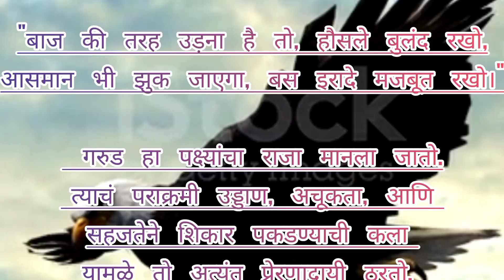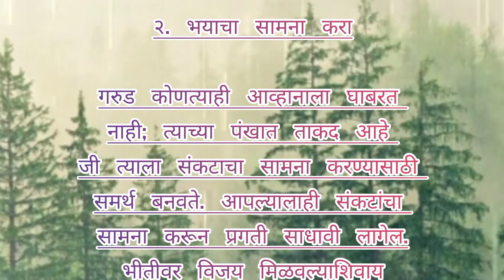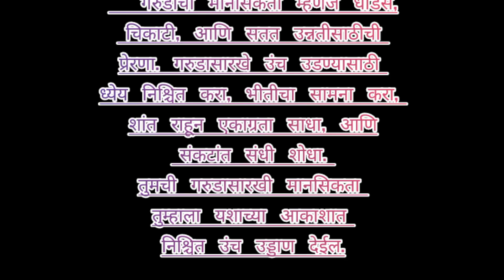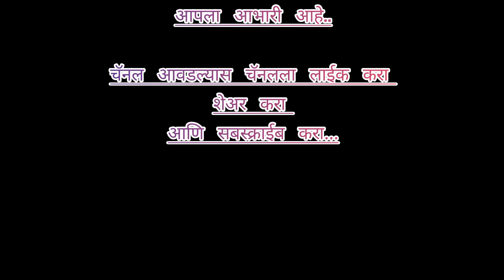गरुडा कडून शिका जगायचं कसं.. motivational व्हिडिओ..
गरुडाची मानसिकता: उच्च उड्डाणासाठी प्रेरणा

गरुड हा पक्ष्यांचा राजा मानला जातो. त्याचं पराक्रमी उड्डाण, अचूकता, आणि सहजतेने शिकार पकडण्याची कला यामुळे तो अत्यंत प्रेरणादायी ठरतो. आपणही गरुडाच्या प्रेरणादायी गुणांना आपल्या जीवनात अंगीकारू शकतो. गरुडासारखी मानसिकता विकसित करणं म्हणजे अशा विचारांवर विश्वास ठेवणं, जे आपल्याला उद्दिष्ट साध्य करण्यासाठी पाठबळ देतात. चला पाहूया, ही मानसिकता कशी विकसित करावी: